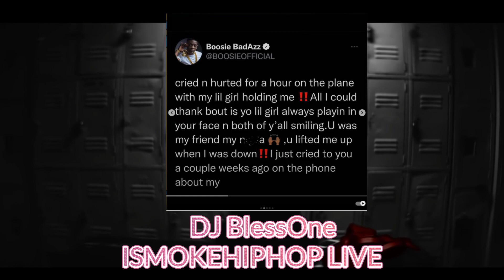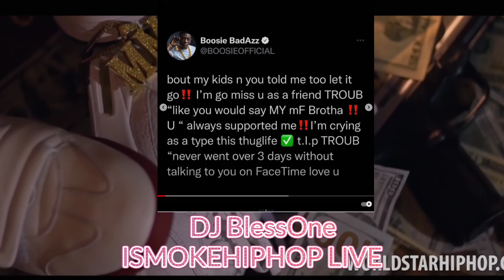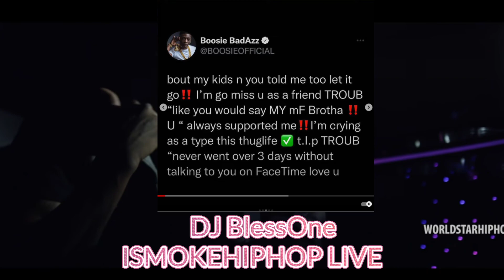ATL RAPPER TROUBLE MURDA BY STRIPPER HUSBAND ALLEGEDLY JAMICHAEL JONES, WHO BROKE IN THE HOUSE!?!?